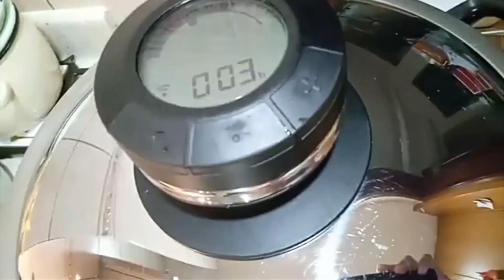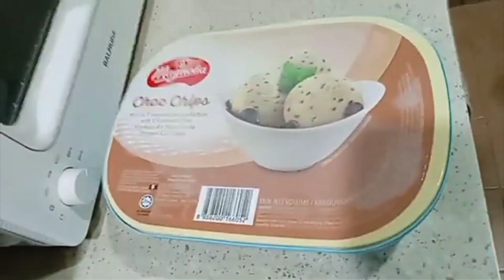making root beer, beef steak & BBQ